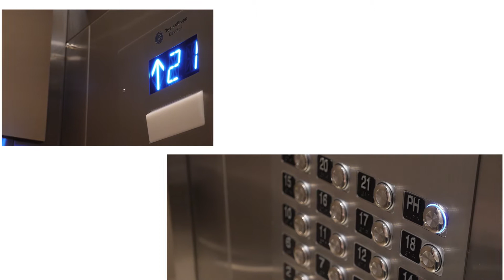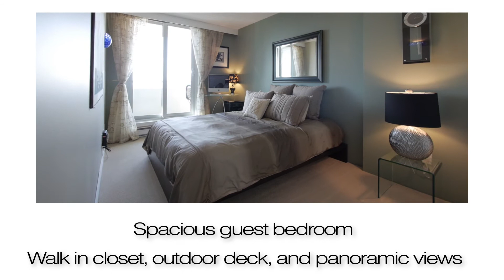Penthouse 2203 - 4160 Sardis St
How do you price a million dollar view? You can't. But when it comes with ultimate luxury at nearly half the price, you cannot afford to miss it.  Enjoy living the millionaire lifestyle without having to spend a million. Live the life you love and enjoy million dollar, sunrise-to-sunset panoramic views in this stylish and contemporary 2-storey penthouse where majestic, all-encompassing city and mountain views abound from every room and from each level, as well as from both main and upper private decks, and from the expansive, sun-drenched, semi-private rooftop deck that is larger in size than a badminton court and serves as a great, year round outdoor extension of the living space.

Warm, Zen-like and sophisticated with a fresh and modern edge, this comfortable home has been fully remodelled with top-end finishes and interior designer looks.  From entertaining guests to relaxing after a day at work, the floor plan encompasses spacious living and dining rooms; two elegant and luxuriously equipped bedrooms, both with walk-in closets and located on the upper level for privacy; modern kitchen with top-notch appliances including premium Fisher-Paykel refrigerator and super-quiet Bosch dishwasher; two renovated bathrooms (full bathroom and a half bathroom for guests); plenty of storage throughout;  and an in-suite laundry for your convenience.

Luxurious interior features include high-end built-in entertainment unit with a 46" flat panel TV, a custom fabric feature wall, warm and sophisticated designer paint, custom made silk drapes, window and door screens, and much more. A rooftop deck is for use by only 4 Penthouses and presents an endless scope for entertaining and for enjoying the ultimate, world-class, sweeping views of Metro Vancouver, the Gulf Islands, and surrounding mountain ranges. This stunning residence is situated at the top of a completely renovated concrete tower with tens of millions recently invested in building upgrades including new exterior, vinyl double-glazed windows, modern elevators, and complete re-piping -- all paid for. Amenities include a recreation centre set amidst delightfully tranquil garden and featuring a well-equipped gym, a sauna with a hot tub, a clubhouse with a kitchen and a pool table, a 25 ft outdoor pool, and tennis courts. This unit comes with 2 side-by-side parking spots, and 2 storage lockers: one of the storage lockers is conveniently located at the rooftop level for quick and easy access. Ideally positioned for living convenience in a family-friendly community close to buses, shops and schools, Central Park Place is only minutes from the Metrotown shopping centre and from the Crystal Mall, walking distance to Central Park and Skytrain, and to a number of great restaurants nearby. Homes like this rarely come on the market, this could be an opportunity you have been waiting for -- please call for an appointment to view this exceptional home!

Alex Matveev
RE/MAX Advantage Realty
102-321 Sixth Street
New Westminster, BC  V3L 3A7